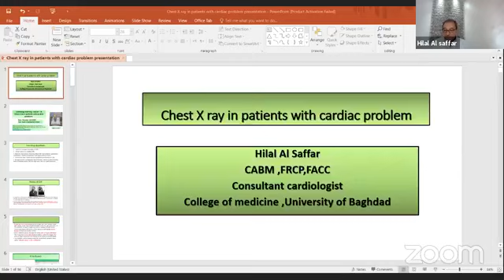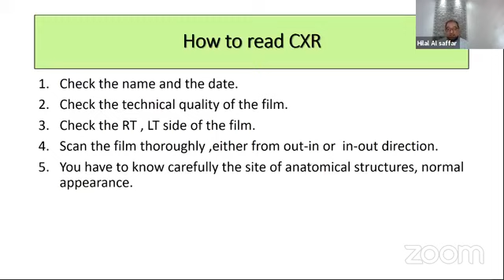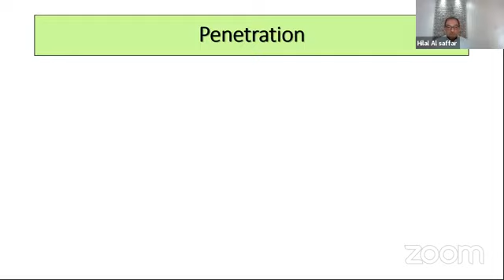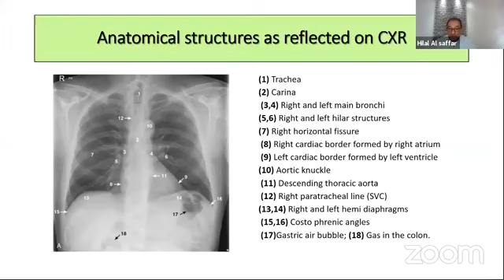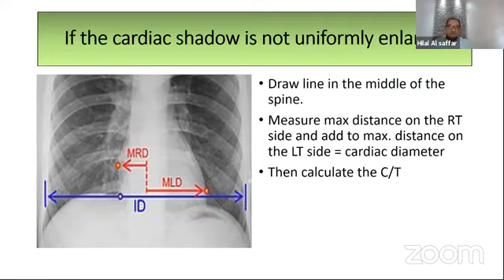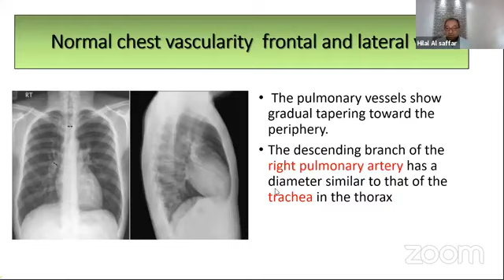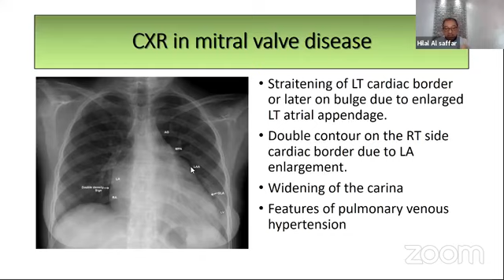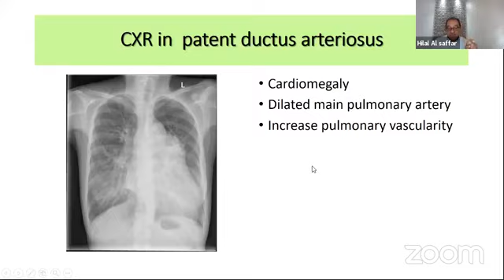How to read CXR in patients with cardiac problems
This video include principles of CXR  , quality  and how to scan CXR in patients with cardiac problems.
If you want th PPT of this presentation , kindly go to the link :

Regards
Hilal Al Saffar